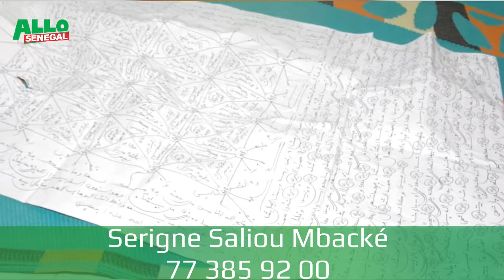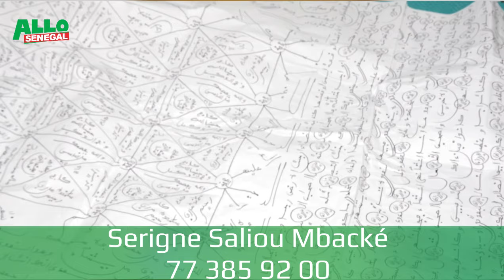Allahu Akbar🛑Adji sarr a Thies "Walahi " Décès Mois de Août«Ce Mbacke Mbacke alerte Abbé Latyr,Sonko